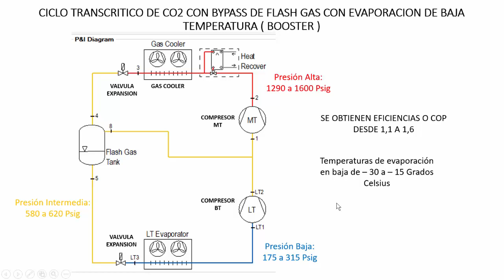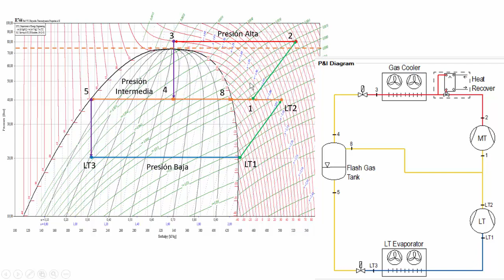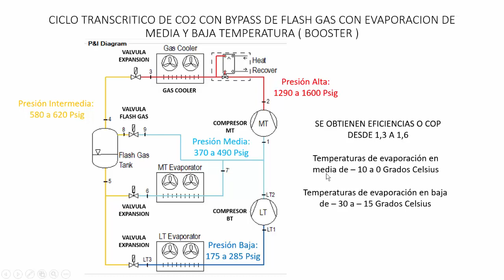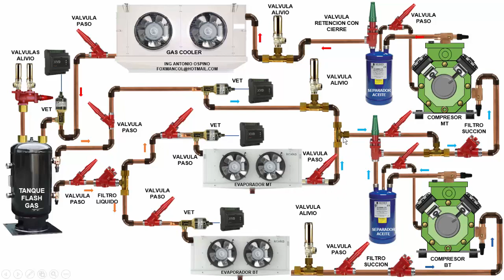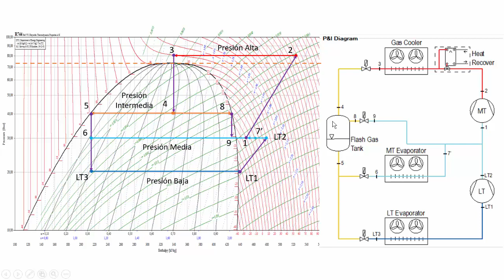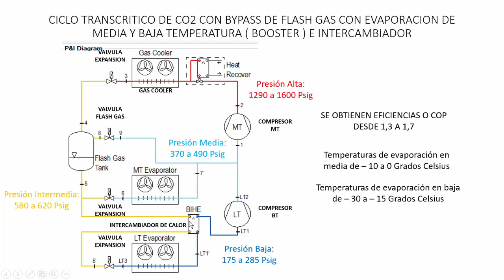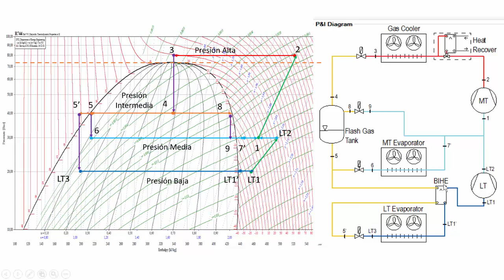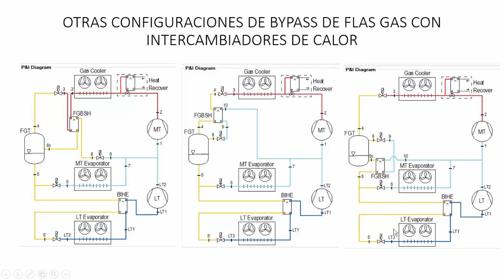SISTEMAS REFRIGERACION DE CO2 CON BYPASS FLASH GAS Y EVAPORADORES DE MEDIA Y BAJA TEMPERATURA